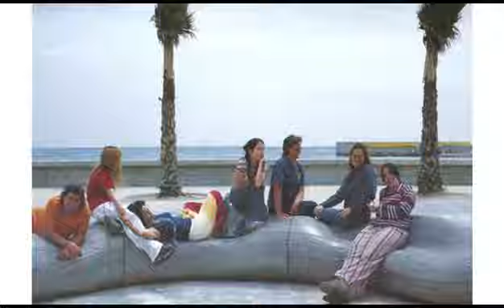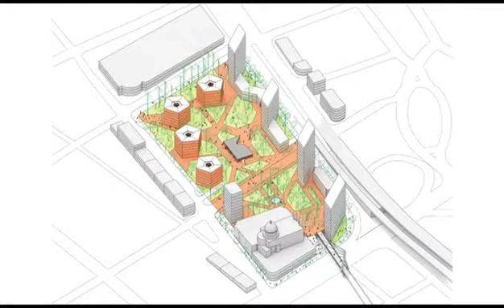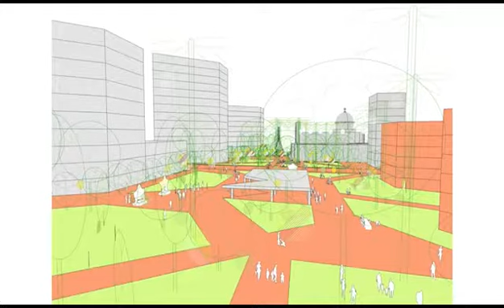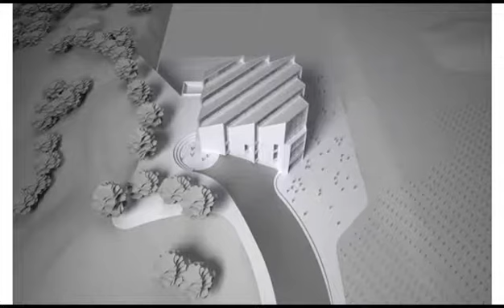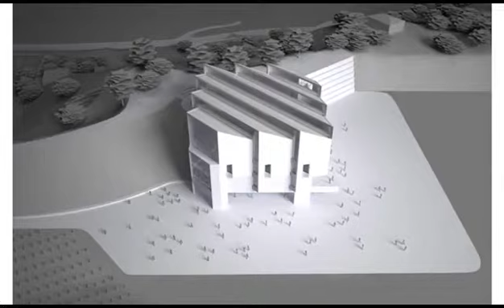2017 | IÑAKI ÁBALOS | NATURALEZAS MUERTAS VERSUS AUTORETRATOS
Conferencia: "Naturalezas muertas versus autoretratos". Iñaki Abalos.

23 de noviembre de 2017